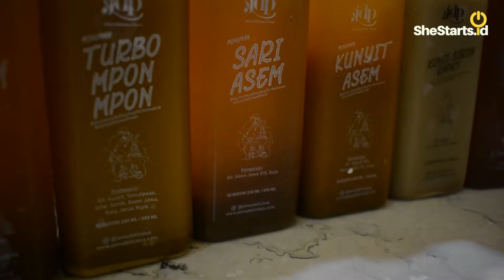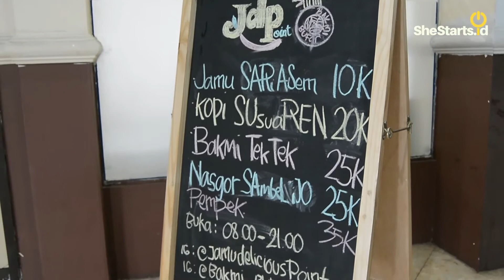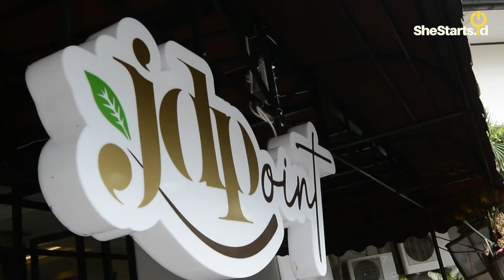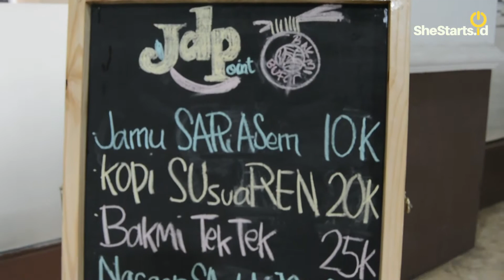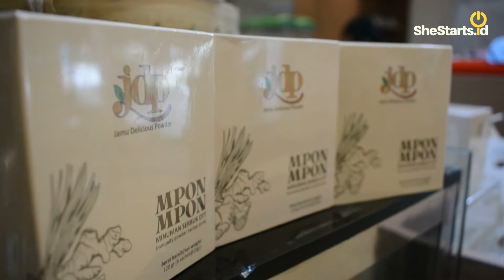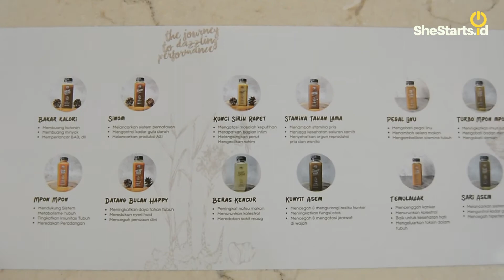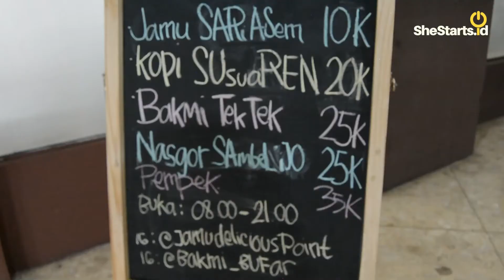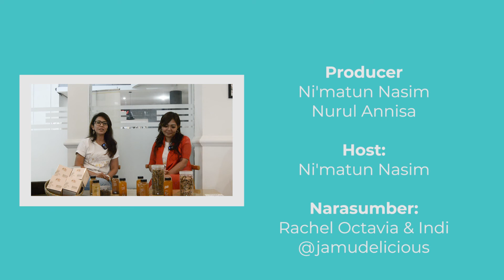Jamu Delicious: Jamu Untuk Semua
Halo Sheesters!

Selamat datang kembali di YouTube Channel Shestarts.id! Siapa nih yang nggak suka jamu? Duh, pasti kamu belum nyobain Jamu Delicious deh.

Pas banget nih, Minshe lagi main-main ke Jamu Delicious Point, di daerah Jakarta Barat, tempat dimana kamu bisa menikmati berbagai jenis jamu, yang dikemas secara modern, tapi tetap dapat khasiatnya.

Karena jamu adalah budaya Indonesia, Rachel dan Indi selaku owner Jamu Delicious, ingin memperkenalkan jamu ke berbagai kalangan dan mempertahankan keeksistensian jamu.

Penasaran kan obrolan lengkapnya gimana? Yuk Sheesters kita nonton aja langsung nih tentang cerita Rachel dan Indi membangun usaha Jamu Delicious!

Shestarts.id adalah sebuah gerakan komunitas di bawah naungan Yayasan Prakarsa Perempuan  Indonesia yang dimulai sejak Juli 2020 berupaya merespon tantangan yang dihadapi wirausaha perempuan. Shestarts.id hadir dalam bentuk komunitas wirausaha perempuan untuk saling mendukung dan mendapatkan inspirasi dari entrepreneur perempuan lain.

Don’t forget to also check:
Rumah Shestarts.id on Instagram : @rumah.shestartsid